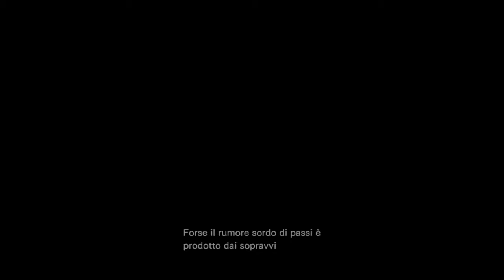"Lore e scacchi dei maghi" - Due piciu giocano a Resident Evil™ Zero #4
Notato qualcosa di strano nell'episodio?